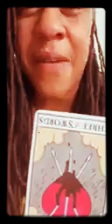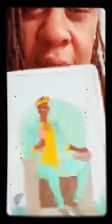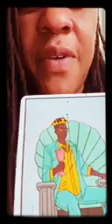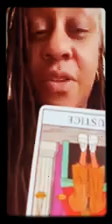Gemini ♊️ Time To Balance Those Emotions